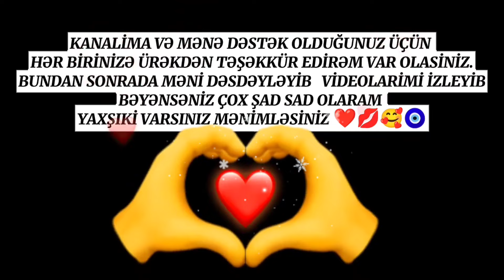🎄Yeni il peceniyesi - Bayram sufrələrinizi bəzəyəcək ləzzətli asan başa gələn peceniye ressepti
Lazım olan ərzaqlar
125 qr - kərə yağı
100qr - dur yağ
200qr - şəkər tozu
1armudu stəkan - kartof nişastası
1 - yumurta
1 -  vanilin
1c/q - qabartma tozu
3 stəkan - un /az az əlavə edin unlar fərqli oldugundan az və ya qaydasinda  apara bilər.

180⁰ lik sobada 10 dəqiqə bisirdim.
Siz yenədə oz sobaniza uyğun ayarlayin